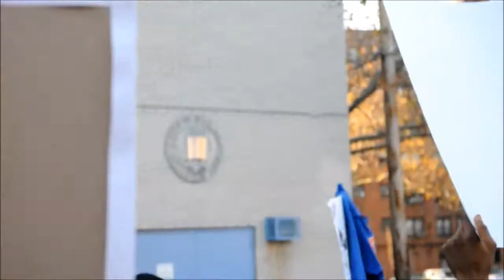Sheepshead Bay High School Rally